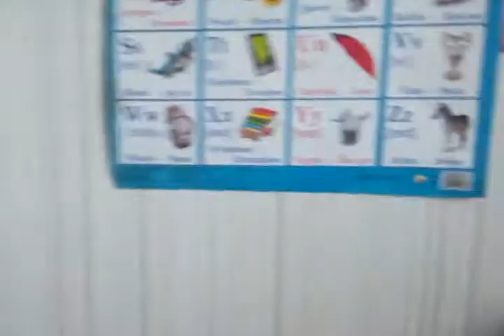Нерф прокачка мастер трикшота рикошет